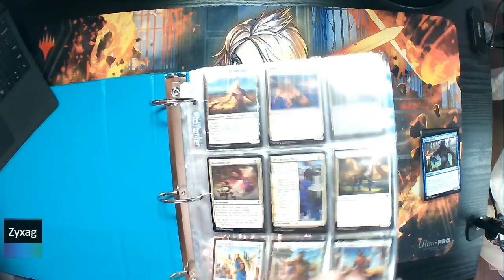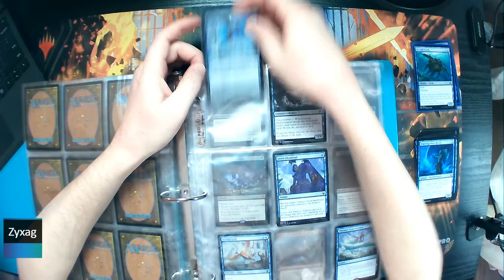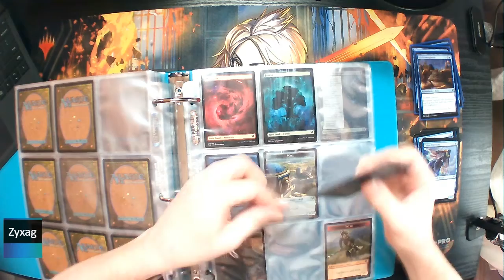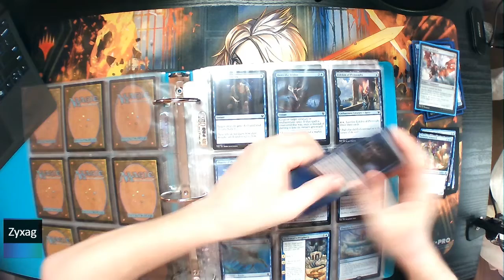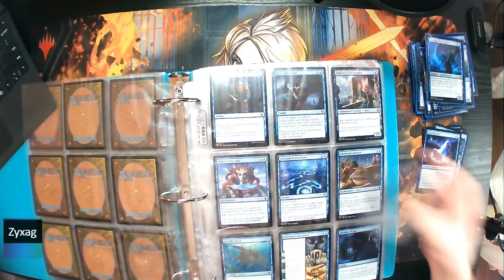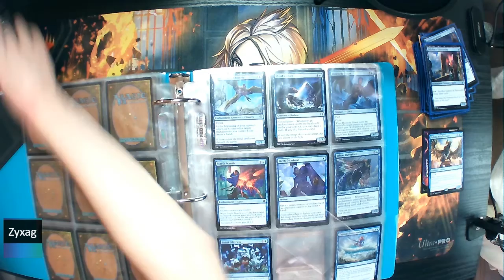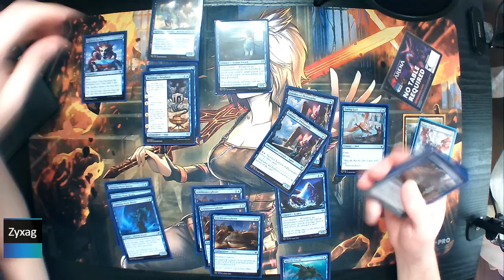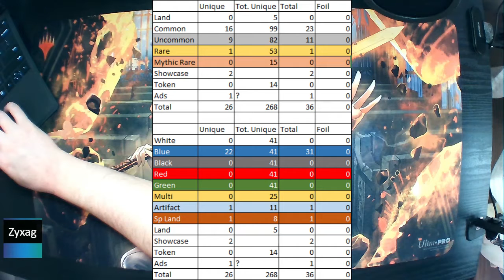Theros Beyond Death - Pack 10 Blue Theme Booster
Opening the 10th pack of Theros Beyond Death.  This is a blue themed booster pack.  At the end, I go over what I drew from this pack.